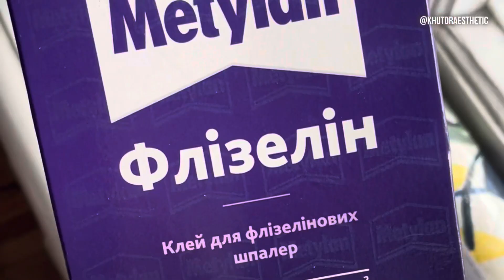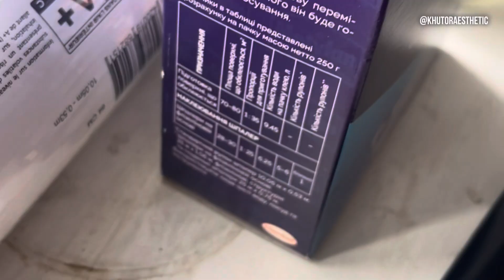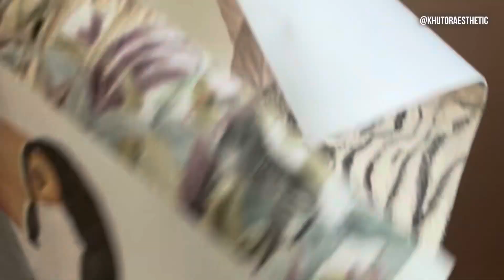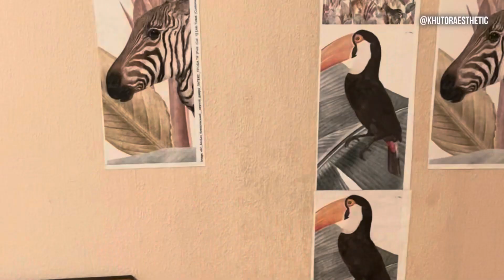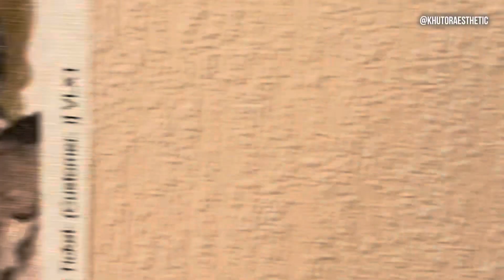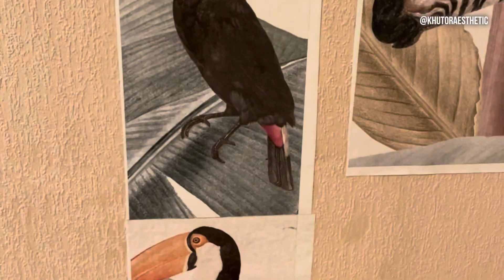ЯК ПОКЛЕЇТИ ШПАЛЕРИ НА ШПАЛЕРИ? МІЙ ДОСВІД, ПОМИЛКИ, РЕЗУЛЬТАТ, АЛЬТЕРНАТИВНІ ВАРІАНТИ ОНОВЛЕННЯ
🔺У ЦЬОМУ ВІДЕО:
✔️Як поклеїти шпалери на шпалери?
✔️Як розводити клей?
✔️Секрет, щоб шпалери трималися на шпалерах
✔️Альтернативні варіанти оновлення шпалер

«Естетика Хутора» - це канал про ремонт, редизайн, переробки своїми руками. Тут можна навчитися,  як своїми руками створити оселю мрії навіть з покинутої хати на хуторі

⚠️СТВОРИТИ  КРАСУ СВОЇМИ РУКАМИ МОЖЛИВО, НАВІТЬ ЯКЩО РУКИ РОСТУТЬ НЕ З ТОГО МІСЦЯ😁👌🏼

Для цього я створила телеграм канал «СТВОРЮЙ СВОЇМИ РУКАМИ». Це велика збірка практичної інформації про створення та редизайн предметів інтер’єру, а також про швидкий самостійний ремонт

🔶У ЦЬОМУ КАНАЛІ ЗІБРАНО:

🔸БІЛЬШЕ ДВАДЦЯТИ детальних фото- та відео- ІНСТРУКЦІЙ різного декору у стилі бохо: чохол на бутиль, абажур, дзеркало-сонце, декоративні кошики для зберігання, панно, тримач для рушників, органайзер для серветок, горшики для квітів та багато іншого

🔸Для усіх учасників каналу є ЧАТ ДЛЯ СПІЛКУВАННЯ, щоб отримати допомогу, зворотній зв‘язок та відповіді на усі свої питання, щоб гарантовано отримати якісний результат

🔸В каналі є все про саморобну КРЕЙДОВУ ФАРБУ-нюанси роботи, про які ніхто не говорить та найпопулярніший рецепт

🔸Які є варіанти ремонту глиняних стін, усі тонкощі по фарбуванню глиняних стін + МАЙСТЕР-КЛАС по створенню декоративної стіни своїми руками в хаті усього за 100грн

🔸Інформація по підбору ФАРБИ-різні типи водоемульсійних фарб, види баз, класів, полімерізація, паропроникність, норми ЛОС
Ця інформація збереже Вам купу нервів та грошей при будь-якому ремонті

🔸Все про 3D та ПВХ панелі- тонкощі роботи з ними, плюси, мінуси та практичні поради, яких немає в інтернеті

🔸Майстер-клас по роботі з ТРАФАРЕТАМИ. Як оздобити вікна, двері та стіни трафаретом, не використовуючи дорогі матеріали

🔥В каналі зібрані корисні посилання на матеріали та декор для дому. ЯК БОНУС, усі учасники отримують ЗНИЖКИ на більше ніж 30 000 товарів для творчості, інструменти, а також лакофарбову продукцію та матеріали для переробки меблів.

💰Вартість доступу усього 250грн. Канал продовжує наповнюватися корисною інформацією, тож його вартість буде зростати

Для замовлення доступу до каналу «ХОЧУ» в Директ Інстаграм або телеграм